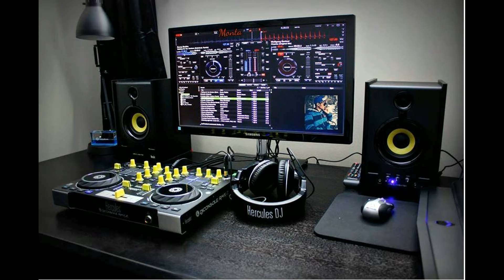Monta Lite 7kaya fi tri9i